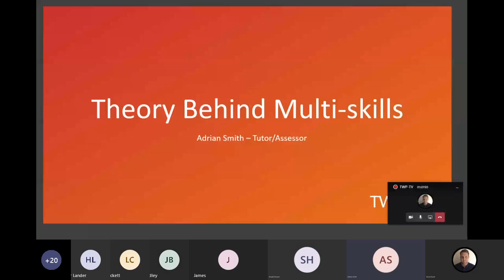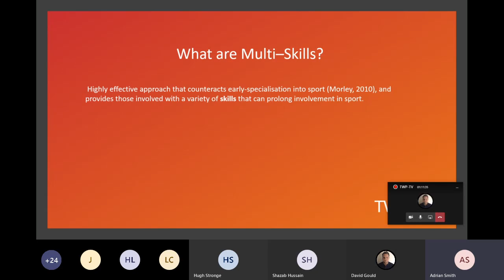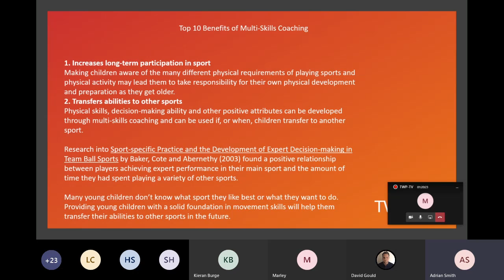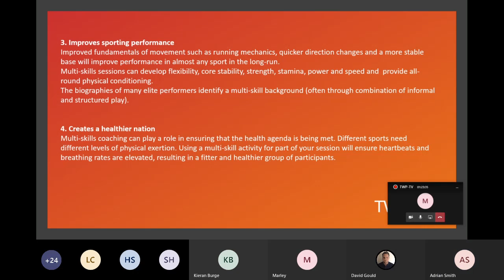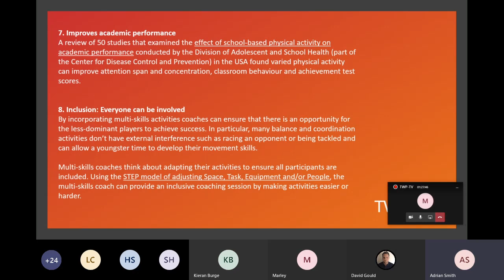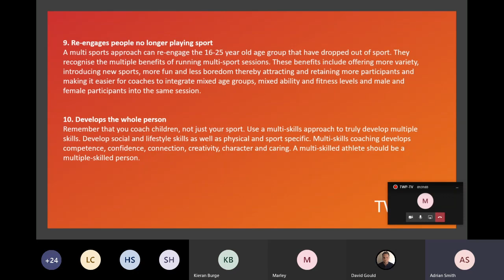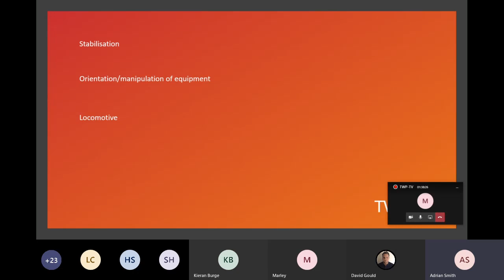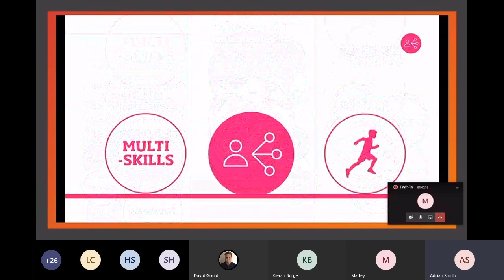The Theory Behind Multi-Skills